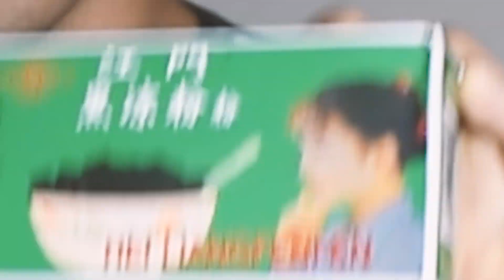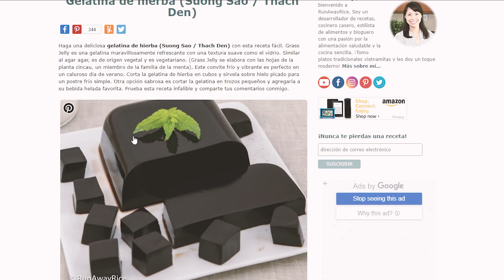Expectativa vs Realidad / ¿GELATINA NEGRA CHINA?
Gelatina Razug Hola que tal un nuevo vlog, la historia es que hice una encuesta y pues ganó el vlog de la gelatina negra, sinceramente no sé por que no me salió tan cute jajaja pero bueno. Espero que les gusté el vídeo ya que me lo han pedido y un saludo para todos espero que estén bien !

 -Razug97 en Instagram y XRazug en Twtich